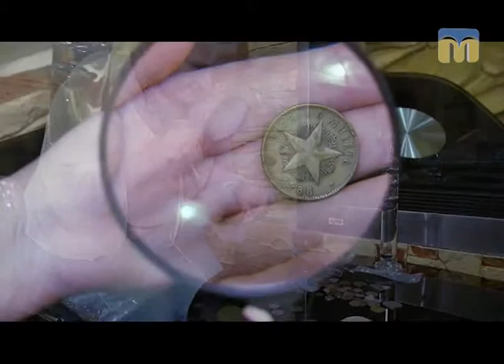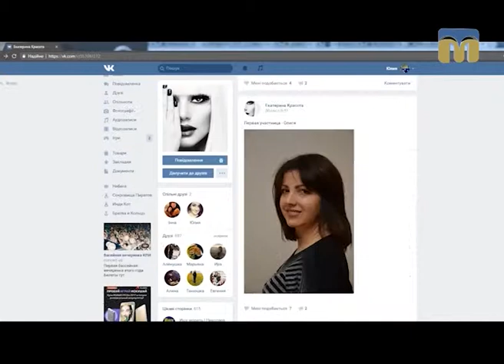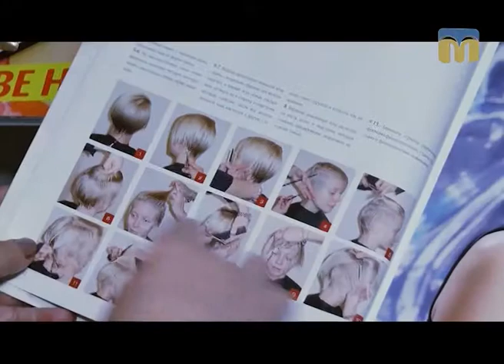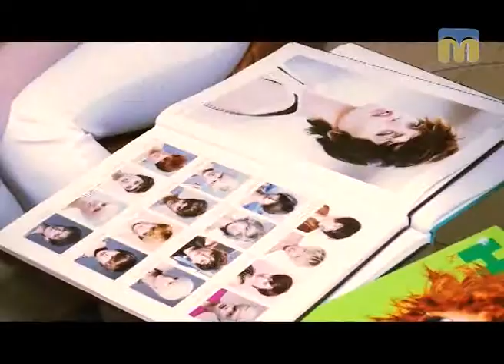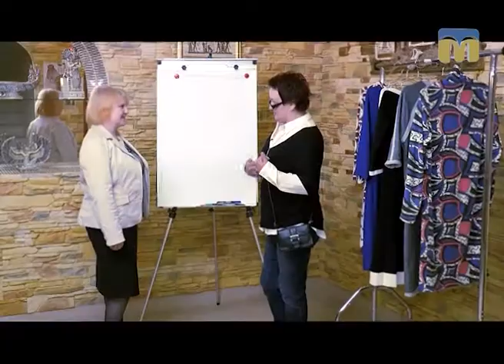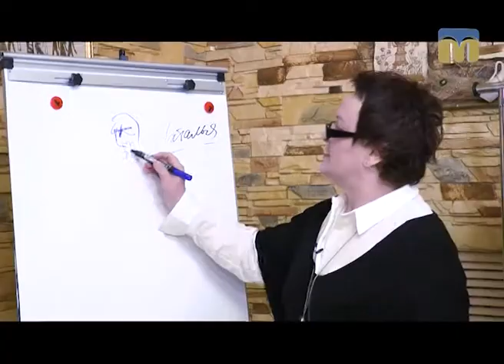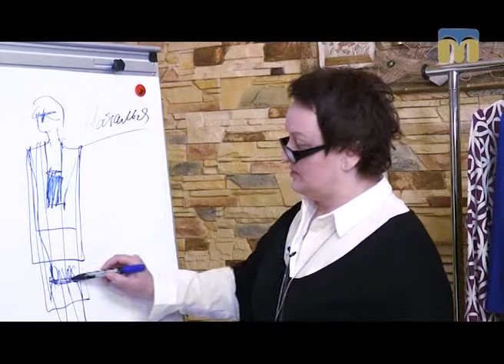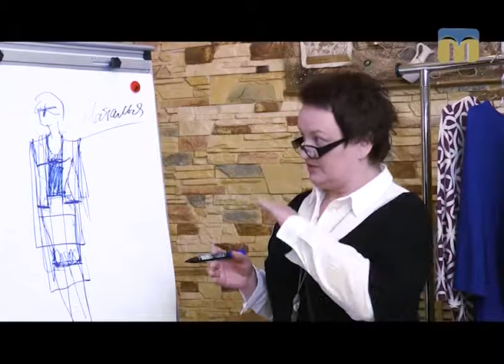Лабораторія краси - 18.06.2017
Майстри салону “Комплімент” поспішають на допомогу миколаївським красуням.
Героїня чергового випуску програми -  Наталя.
Автор програми: Інна Савіцька.
Режисер: Катерина Жуліна.
Оператори: Олександр Пан, Юлія Кускова.